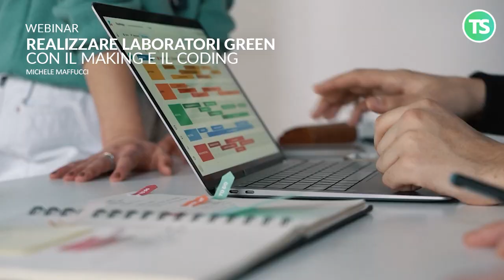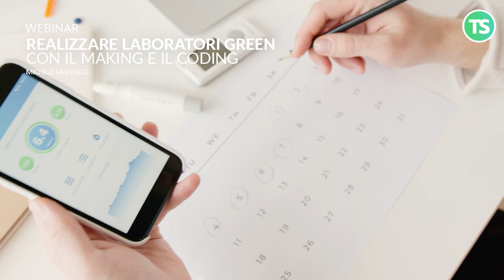Realizzare laboratori green con il making e il coding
Il corso intende mostrare come, attraverso un apprendimento attivo ed inclusivo, si possono sviluppare laboratori green per la transizione ecologica, sostenibili e innovativi per la scuola primaria e secondaria al fine di riqualificare giardini e cortili scolastici trasformandoli in ambienti di esplorazione e di apprendimento delle discipline curricolari in un percorso nel quale l’esperienza stessa genera conoscenza e apprendimento.
La realizzazione di orti didattici e giardini a fini didattici prevede un controllo dei parametri fisico/chimici che può essere agevolmente svolta con strumenti didattici che vengono utilizzati comunemente in attività laboratoriali per l’apprendimento del Coding e la robotica didattica.
L’obiettivo del corso è quello di fornire le competenze necessarie per realizzare in piena autonomia attività laboratoriali volte al controllo automatico dei parametri ambientali che permettono la crescita di singole piante o piccole serre anche idroponiche con un sistema di monitoraggio delle colture basati sull’IoT (Internet of Things). Verranno inoltre mostrate attività pratiche per la realizzazione di dispositivi per il monitoraggio dell’inquinamento atmosferico, acustico e luminoso.
A cura di Michele Maffucci